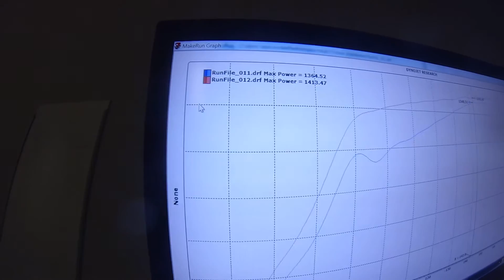2014 Twin turbo Mustang GT puts down 1400+ whp!!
"NighTTmare"
2014 Mustang GT
Hellion twin turbo kit
Gulf Racing Fuels E98
AEM Infinity 7
ProFab performance custom air to water intercooler
Built and tuned by Jordan Performance and Racing